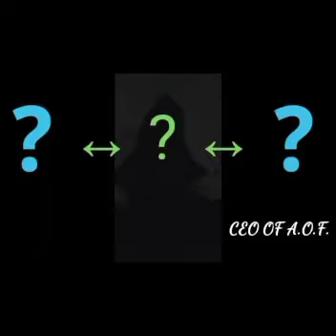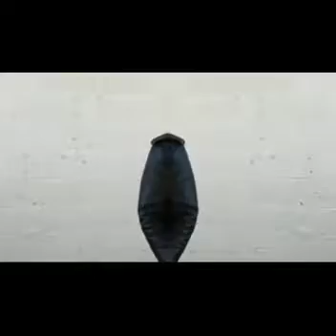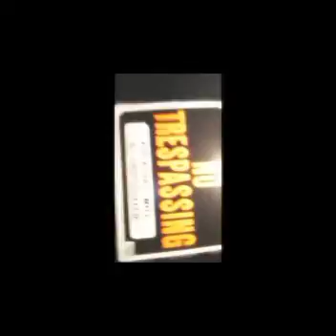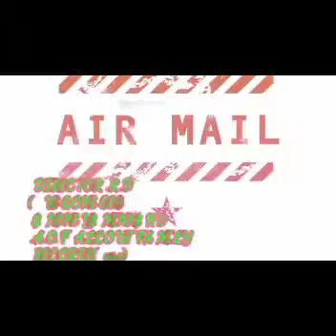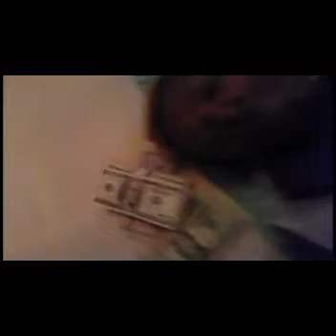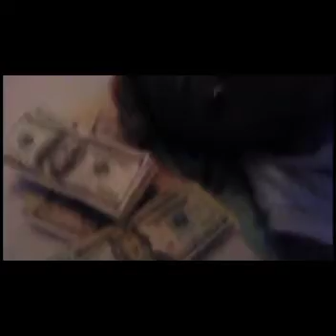(THE🎞️MOVIE) DIAMOND IN THE RUFFEST WORLD STARRING : KASZIN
🎥🎞️📽️...🥎 OUT NOW 🥎...🎥🎞️📽️
T.O.K.E.N. HORROR FILMS
(THE🎞️MOVIE)
...DIAMOND IN THE RUFFEST WORLD...
STARRING : KASZIN
T.O.K.E.N. HORROR FILMS
A.O.F. ALL OUT FAMILY
ENTERTAINMENT
RECORDS (morph)

TEAM : THEY IGNORED THEM

MOVIE DESCRIPTION :

BEING A DIAMOND IN THA RUFFEST WORKD IS A SEGMENT OF A PERSON SO GIFTED AND TALENTED BUT WASNT EVER GIVEN A CHANCE BECAUSE OF THE HABITAT WHERE THEY ARE FROM HAVING BLOCKAGE FROM PEOPLE THAT DONT WANNA SEE YOU ACHIEVE...STAY AWAY FROM PEOPLE LIKE THIS...
PEOPLE LIKE THIS IS NO GOOD TO ANYONE‼️‼️